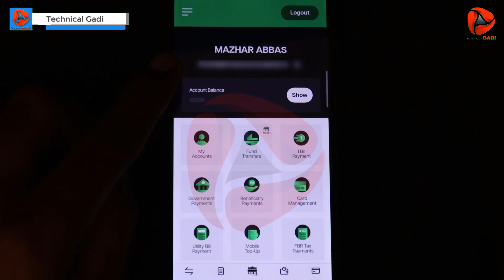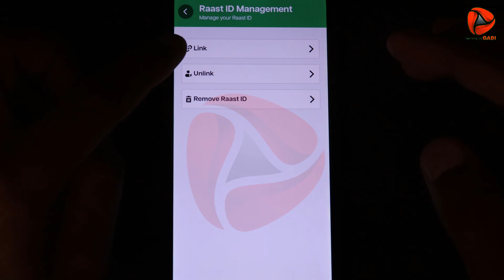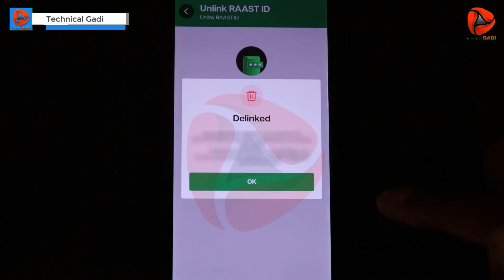How to Unlink NBP Raast ID on NBP Digital App / Technical Gadi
In this Video Complete Tutorial How to Unlink NBP Raast ID on NBP Digital App / Technical Gadi